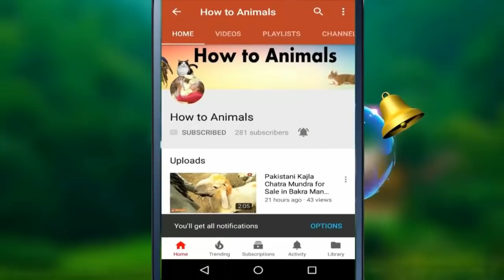Milk waly bakriyaan sahiwal bakra mandi urdu|hindi|punjabi video part 14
Milk goat videos 2018

Milk Waly bakrai sahiwal bakra mandi urdu|hindi|punjabi video 2018

how to animals videos 2018

Milk Waly bakrai sahiwal bakra mandi urdu|hindi|punjabi video part 14(2018)